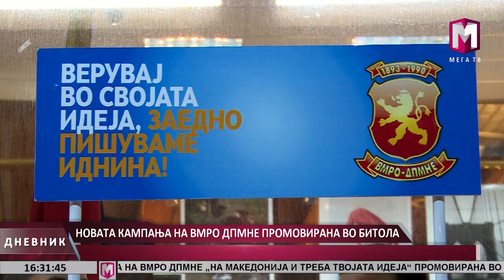НОВАТА КАМПАЊА НА ВМРО ДПМНЕ ПРОМОВИРАНА ВО БИТОЛА 26.11 2015